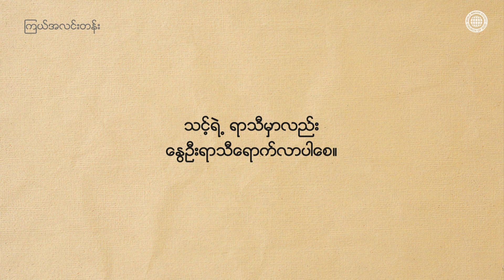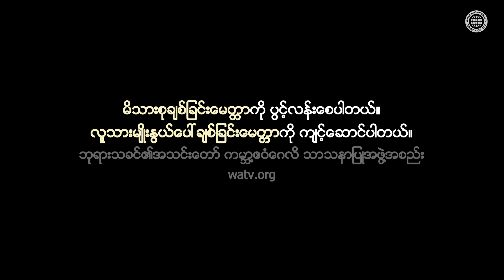✒ကြယ်အလင်းတန်, နွေဦးရာသီကို စောင့်နေသော သင့်ထံ၊, ဘုရားသခင်၏အသင်းတော်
ဘုရားသခင်၏အသင်းတော်သည် ယဉ်ကျေးမှုဆိုင်ရာတရားဟောခြင်း၏တစ်စိတ်တစ်ပိုင်းအနေဖြင့် ပြင်ဆင်ထားသော ကြယ်အလင်းတန်း၊ ‘မြက်ရာသီ’
ခက်ခဲသောအခြေအနေကို ကြုံတွေ့ရသောသူများအတွက် အားပေးသည့်ကျမ်းပိုဒ်နှင့် စိတ်လှုပ်ရှားဖွယ်စာစီစာကုံး ပါရှိပါသည်။
ဘဝတွင် ခက်ခဲသောအချိန်ကို ကြုံတွေ့မိတတ်ပါသည်။
သို့သော်လည်း အေးမြသော ဆောင်းရာသီအပြီးတွင် လှပသော နွေဦးရာသီ ရောက်လာသကဲ့သို့၊ နွေဦးရာသီသည် သင့်ရာသီသို့ ရောက်လာမည်မှာ သေချာပါသည်။
နောက်ခံတေးဂီတသည် ဘုရားသခင်၏အသင်းတော် သီချင်းသစ်ဌာနတွင် သီချင်းသစ်ကို အခြေခံထားပြီး ဗားရှင်းအသစ် ရေးစပ်ထားခြင်းဖြစ်ပါသည်။

‘သဲကန္တာရထဲရှိ ကြယ်များ’ အကြောင်း
ဘုရားသခင်၏အသင်းတော်သည် ယဉ်ကျေးမှုဆိုင်ရာတရားဟောခြင်း၏တစ်စိတ်တစ်ပိုင်းအနေဖြင့် ထုတ်လုပ်သည့် ပုံရိပ်ယောင်တင်ဆက်မှု အကြောင်းအရာဖြစ်ပါသည်။
ကိုဗစ်-၁၉ ကြောင့် ပင်ပန်းနွမ်းနယ်နေသောသူများကို နှစ်သိမ့်ပြီး မိသားစုအတွင်း၌ ချစ်ခြင်းမေတ္တာကို မြှင့်တင်စေရန် ပြင်ဆင်ခြင်းဖြစ်ပါသည်။
နေ့စဉ် ဘဝအဖြစ်အပျက်များကို အခြေခံ၍ စိတ်ကိုတို့ထိစေသော တေးဂီတစာစီစာကုံးများကို အပတ်တိုင်း အသစ်တင်ပါသည်။

ဘုရားသခင်၏အသင်းတော် ကမ္ဘာ့ဧဝံဂေလိ သာသနာပြုအဖွဲ့အစည်း

[ဤ ဗီဒီယို၏ မူပိုင်ခွင့်နှင့် ထုတ်လုပ်ဖြန့်ဖြူးခွင့် အားလုံးကို ဘုရားသခင်၏အသင်းတော် ကမ္ဘာ့ဧဝံဂေလိ သာသနာပြုအဖွဲ့အစည်းမှ ပိုင်ဆိုင်ပါသည်။ ခွင့်ပြုချက်မရှိဘဲ ကူးယူဖြန့်ဖြူးခြင်းကို တားမြစ်ပါသည်။]